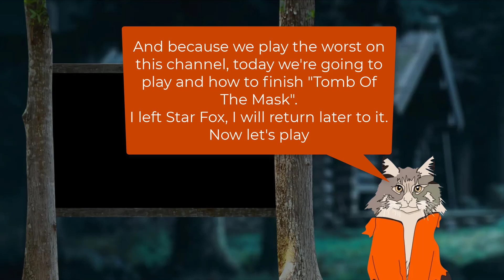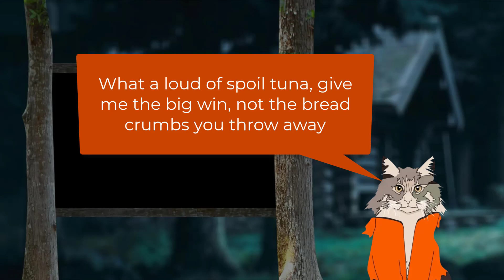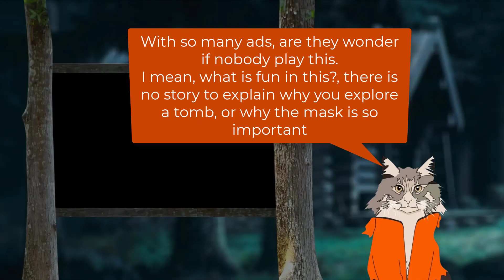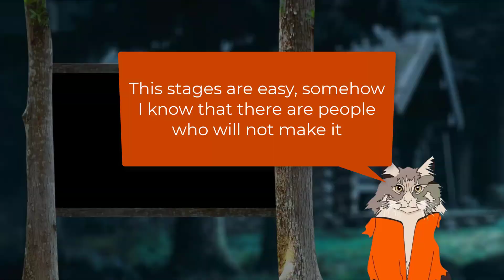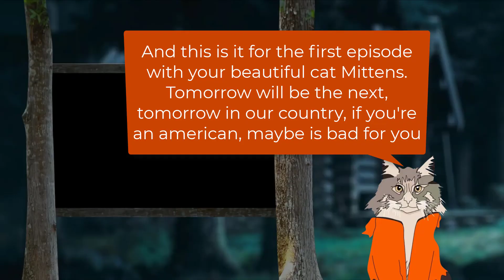Tomb Of The Mask - episode 1